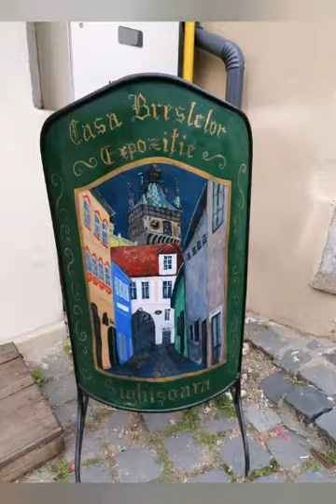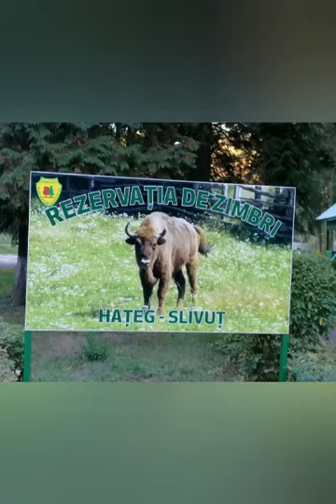STAND BY ME in Romania